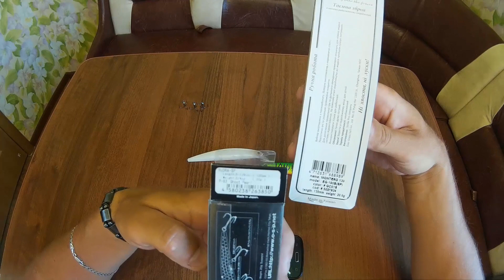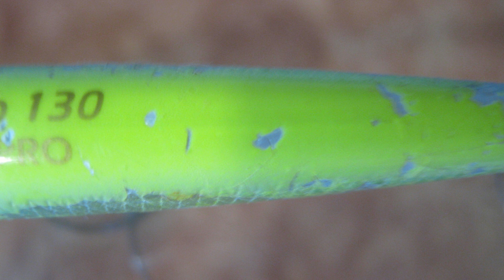Strike Pro Montero 130 SP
Обзор воблера Strike Pro Montero 130 SP: игра, проводка, дальность полета, звучание, лакокрасочное покрытие воблера.